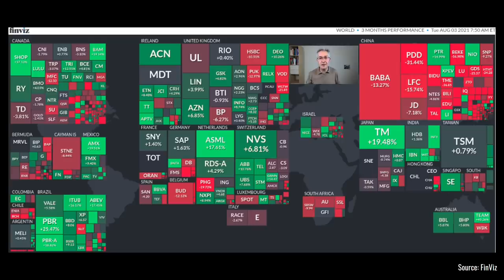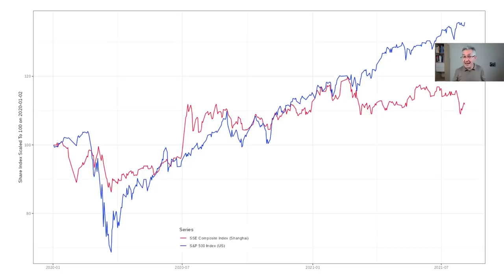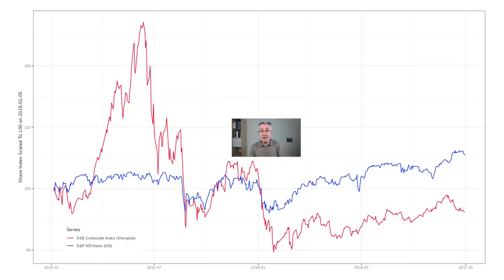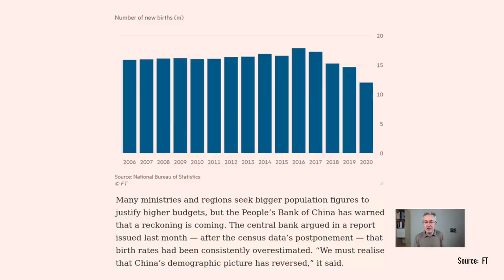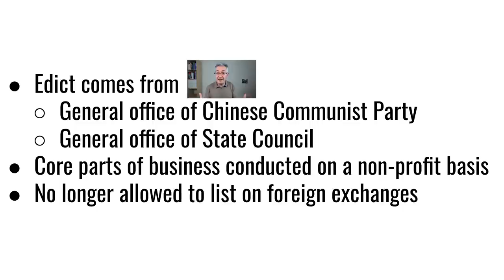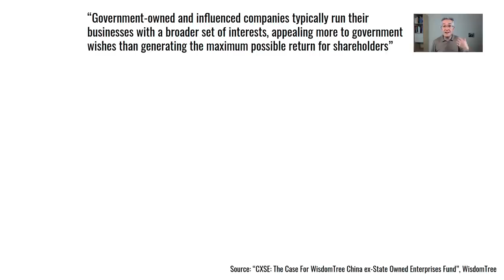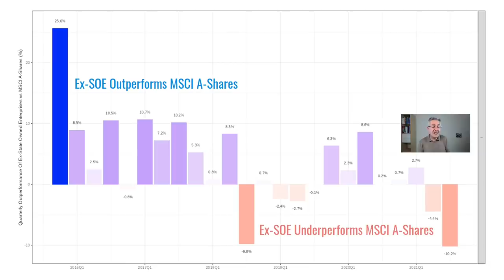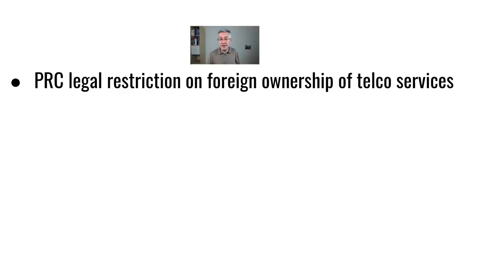China Stock Market Crash - Buy The Dip?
Chinese stock markets have seen some very sharp selloffs recently. So in "China Stock Market Crash", I look at the reasons for this, whether it is a good idea to buy the dip, what to look out for, and the likelihood of China acting as a catalyst and dragging other global equity markets down with it.

If you join our Exclusive Access membership on Patreon you will gain access to a library of exclusive videos and resources, be able to chat and ask questions of me and other members via our Slack Chat forum and be able to take part in my regular Q&A Zoom calls. To find out more about this

If you like my videos & want to help me keep creating new content or would like to have your questions answered on one of my YouTube live Q&As then please sign up and support us on YouTube

Timestamps
00:00 Introduction
00:24 What Has Sold Off
01:48 Will China Drag Other Markets Down?
03:07 It’s About Demographics
05:19 Education
06:26 Gaming
07:26 Buy The Dip?
07:56 What Do You Buy?
09:21 Variable Interest Entities